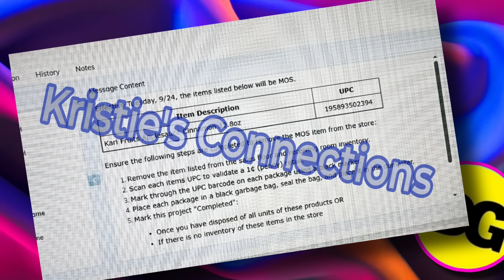MUST SEE! EXCITING DOLLAR GENERAL NEWS & PART 2 PENNY LIST!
PART 2! DOLLAR GENERAL PENNY LIST! AND SUPER EXCITING NEWS!

😍09/20/24 SURPRISE PENNY LIST WEBPAGE!

**Republication of any of the images in this video is not permitted***